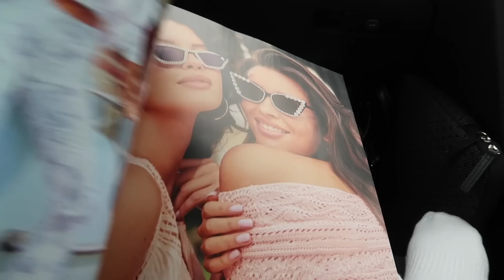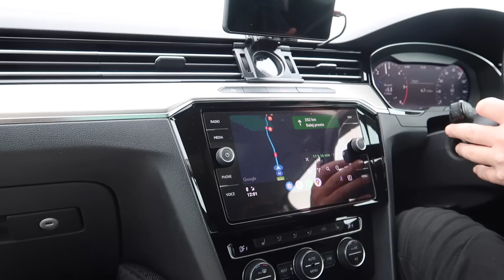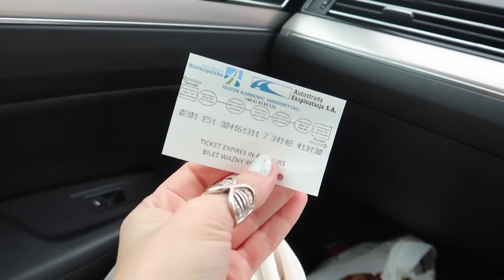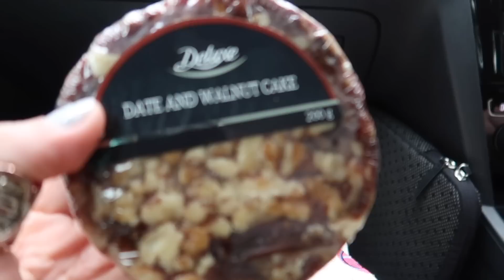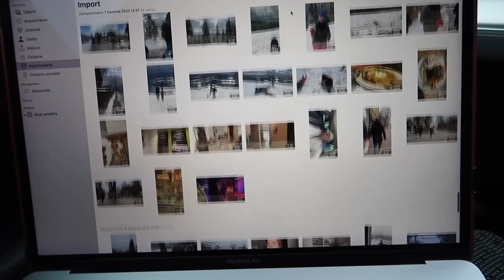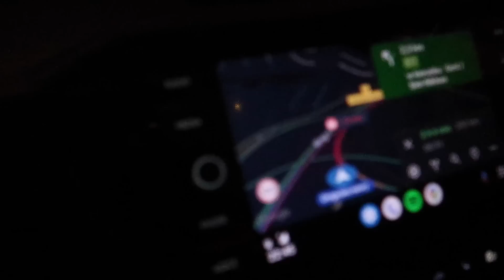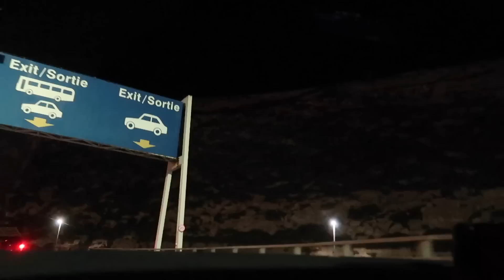Samochodem z Polski do UK | Ledwo zdążyliśmy na prom | Pożegnanie z rodziną 😢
Ten vlog opowiada o naszej podróży w okolic Warszawy do Anglii zachodniej. Podroż trwała prawie dobę, płynęliśmy promem. Zobaczycie jak spędziliśmy czas w podroży i jakie mieliśmy przygody. Była szansa że przed korki i wypadki nie zdążymy na prom w Calais do Dover. Miłego oglądania.